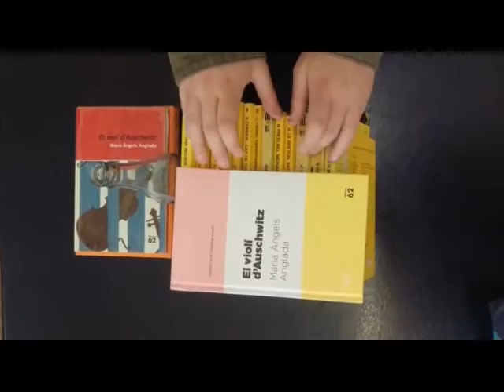The Note - El violí d'Auschwitz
Hola!!! Sóm 3 alumnes del col·legi Sant Miquel dels Sants de Vic, i aquest és el projecte final que hem realitzat sobre la lectura del llibre "El violí d'Auschwitz" de Mª Àngels Anglada, hi hem dedicat molt d'esforç, així que esperem que us agradi!!!